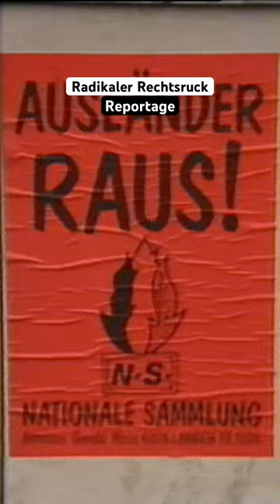Radikaler Rechtsruck – kommt alles wie 33? | Past Forward | Doku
Erschreckende Szenen aus den 1980er Jahren: Neonazis agieren hier ganz offen. Neonazis wollten die kleine hessische Stadt Langen zur ersten ausländerfreien Stadt Deutschlands machen. Und heute? Lässt sich der aktuelle Rechtsruck in Deutschland mit dem Beginn des Nationalsozialismus vergleichen?